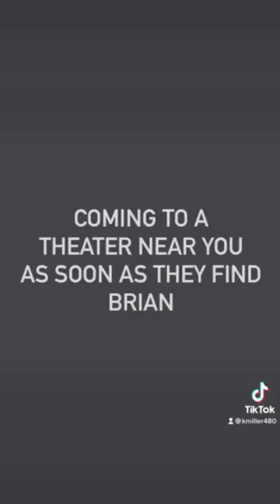Dirty laundries movie trailer??